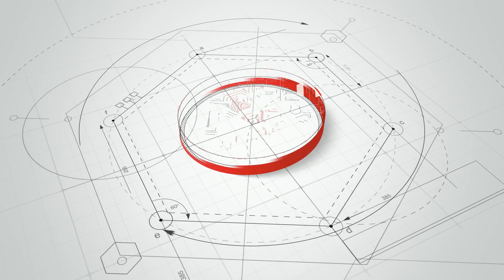BINA RUMAH TANAH SENDIRI | RUMAH VIRAL RM 78K SAHAJA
PAKEJ BINA RUMAH ATAS TANAH SENDIRI DENGAN

JOM BINA RUMAH ATAS
TANAH SENDIRI / TANAH MAK AYAH.

KHAS UNTUK KAKITANGAN KERAJAAN ❗❗❗
KHAS UNTUK KAKITANGAN SWASTA ❗❗❗

ANDA TERINGIN NAK ADA RUMAH SENDIRI❓

GAJI BERSIH BAWAH RM2000 LAYAK MEMOHON

▪▪LOAN LPPSA❗
▪▪LOAN BANK❗
▪▪KWSP❗
▪▪CASH❗

⬛⬛KELANTAN
⬛⬛TERENGGANU
⬛⬛PAHANG

HARGA BERMULA DARI
POTONGAN BULANAN SERENDAH

▪PAKEJ MAMPU MILIK
▪PAKEJ VIRAL
▪PAKEJ RAKYAT
▪PAKEJ PRIMA

BERMINAT ❓
♦SEDIAKAN DOKUMEN. PROSES KAMI URUSKAN A-Z
♦SEMAKAN KELAYAKAN LOAN PERUMAHAN LPPSA KWSP BANK PERCUMA ❗

NAK TAHU LEBIH LANJUT WASAP SAYA SEGERA!!!